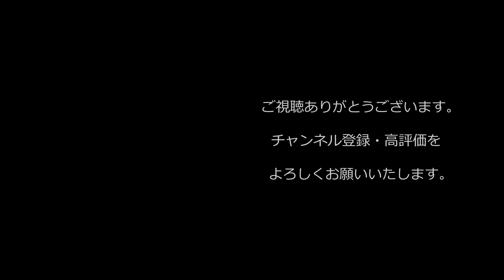【西野亮廣】『キンコン西野は小3のときどんな子供だったのか』【Voicy】